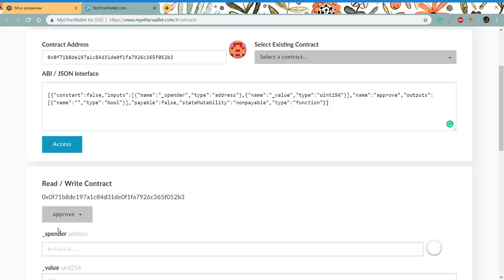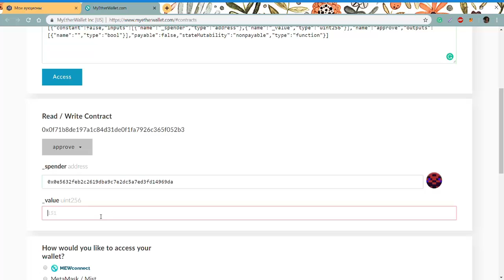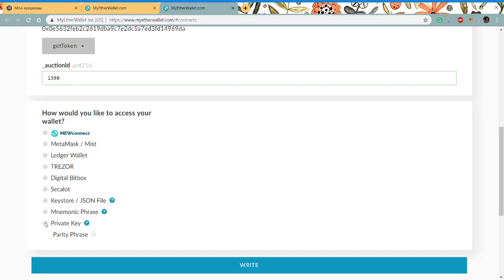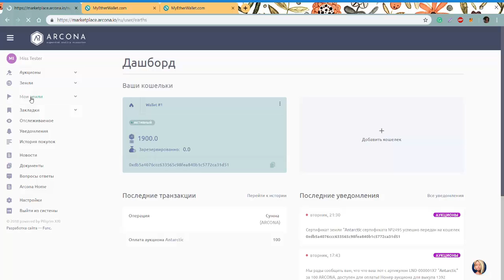Выкуп земли с использованием MyEthereumWallet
Когда вы выиграли на аукционе цифровую землю, вам нужно своевременно выкупить ее. В видео показана подробная инструкция, как это можно сделать с помощью MyEthereumWallet (разерв токенов и сама покупка земли).